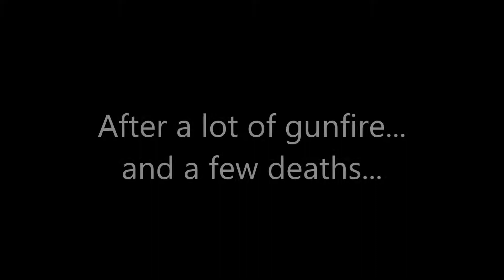Destiny 2 Halloween Event W/ RCB Episode 2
We took on the spooky infinite forest, some real spooky stuff did happen...